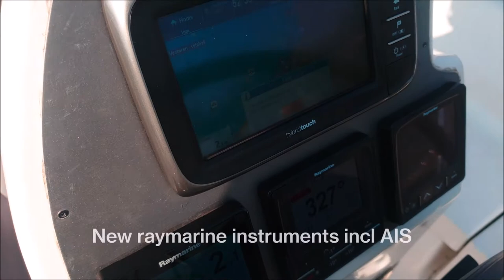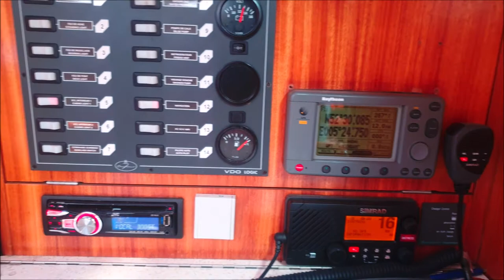Walkthrough video Dufour Gibsea 33 2000 For sale at Connect Yachtbrokers!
The Dufour Gib'sea 33 is a real cruiser.
Thanks to the small bowsprit it is very easy to get on board when moored bow to, the stern can be opened for if you prefer to moor stern to in a berth. The cockpit is spacious and offers a good seat, by missing an traveller it is free of obstacles and therefore very suitable for a family with (young) children. From the steering wheel (equipped with various Raymarine i70 equipment, chartplotter and autopilot) you have a good overview to the bow.

The interior is very spacious for its size, on the port side an L-shaped galley with 2-burner Origo cooker, top loader cooler and sink.. On the other side, the navigation table is equipped with various built-in devices including AIS transmitter and receiver. An extra cooler is placed below. The 2 longitudinal sofas provide a comfortable seat and can be converted into an extra bed if required. In the bow is several storage options and a double V-bed. In the stern there is a spacious wet room with shower. The rear cabin is suitable for 2 persons with various closet space.

The Dufour Gib'sea is definitely worth a visit if you are looking for a comfortable cruiser that has good sailing characteristics and generous interior.